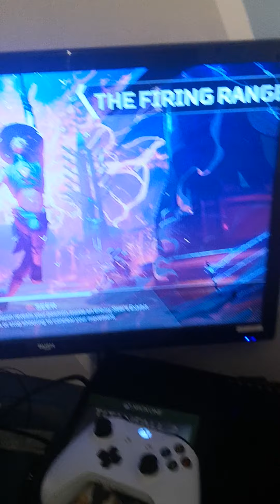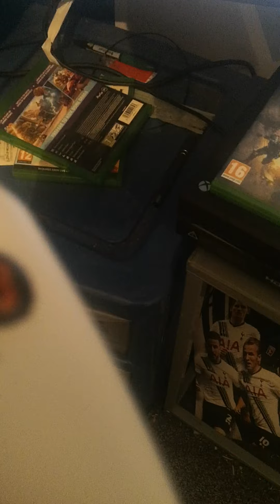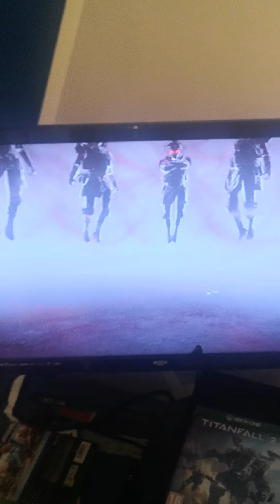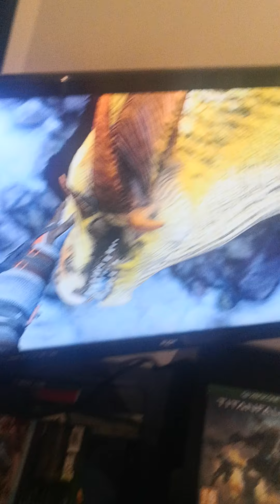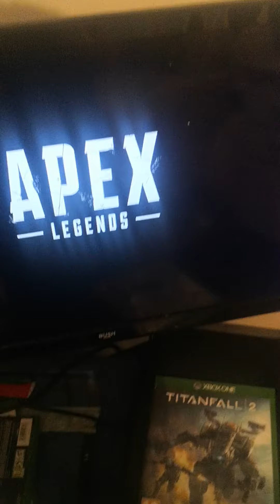BLOODHOUND THE OLD WAYS NEW DAWN THE LAST QUEST